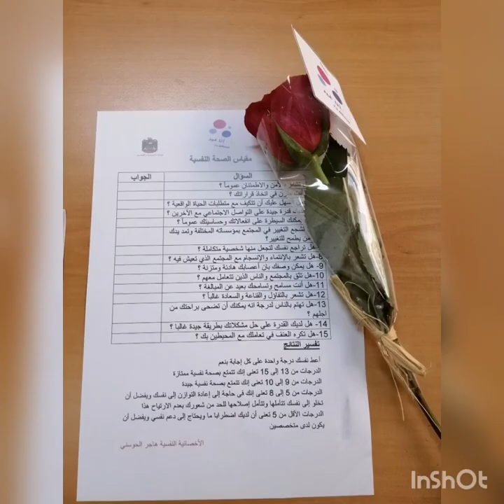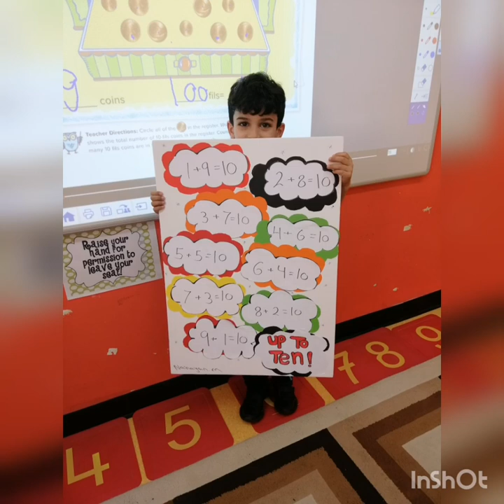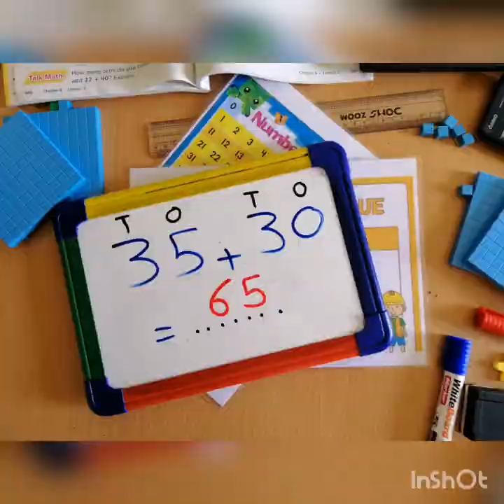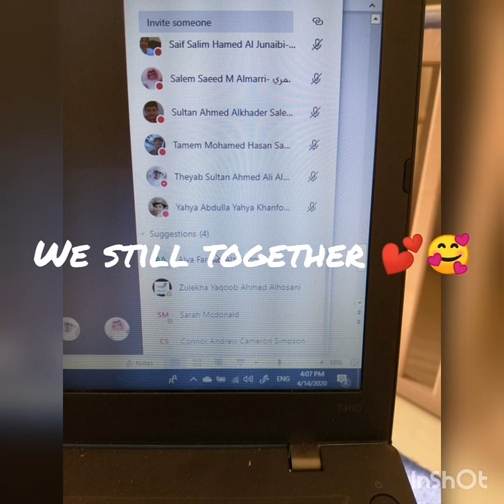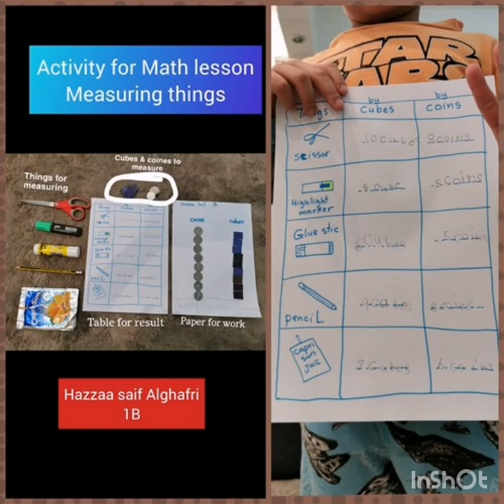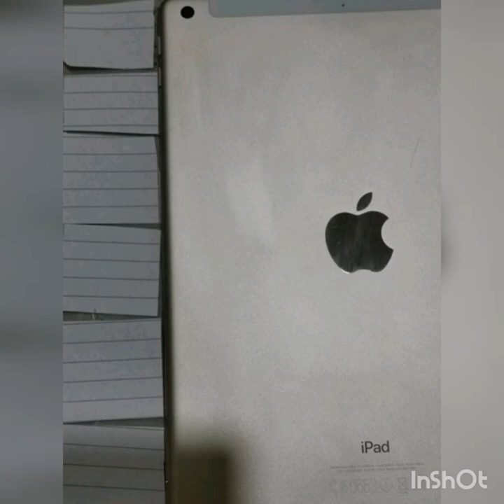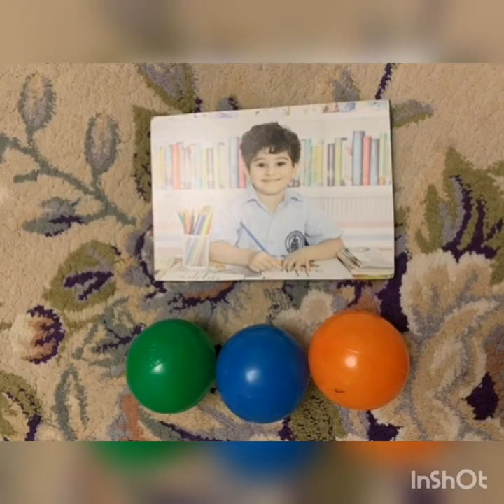Grade 1. Ibn Sina School ❤️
Online learning... We did not stop learning
Some activity for math lessons